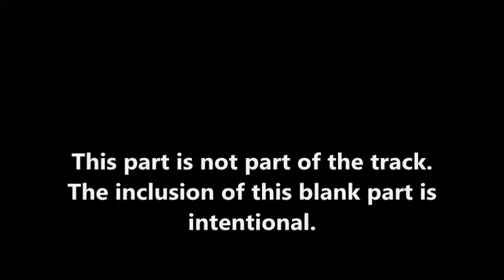Vana Records - Bonus Material 1 - Window HX - Shoot The Window (Day)